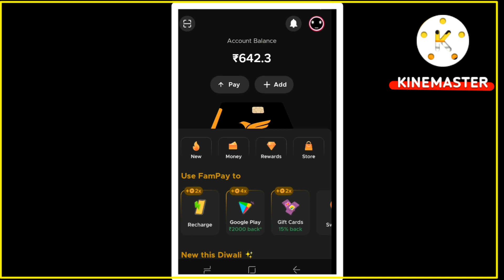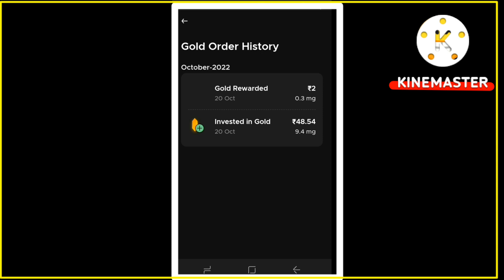😁 famapay "DIGI GOLD" पूरी जानकारी // क्या है फायदे/ कितना invest करना है // DOUBLE FROFIT offer 👀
fampay diwali धमाका // fampay digi wallet all problem solve only 🤞2 minutes 👀सार कुच 1 ही वीडियो मे
FAMPAY DIWALI LIFAFA OFFER | FAMPAY DIWALI OFFER
👀 fampay good news digi gold ke फायदे // मजा आ जायेगा सुन के लेकिन ?FAMPAY DIWALI OFFER
👀 fampay new lifafa update // fampay diwali BIG SURPRIZE 💝 for all user hurry now मजा 👻आ गया ? 💀

fampay digi wallet problem solve fampay
fampay new update
fampay new  offer
fampay fampay diwali offer
fampay surprize for alll user
fampay gift
best teenagers bank account
fampay account
fampay 2023
fampay me gift le freee me
fampay refferal code
fampay i won 10000rs
 fampay 10000rs won
fampay spin the wheel
fampay spinner 10000rs
fampay gift card offer
fampay reffer trick
fampay gift card free
spin free
fam coin free
fam coin earn trick
 fampay kya hai
 fampay card
 fampay account create
 fampay spin
 fampay spin and win
 fampay reffral and earn X
 FAPAY DIWALI
FAMPAY DIWALI OFFER
 FAMPAY DIWALI LIFAFA
FAMPAY SPIN SPIN
FAMCOINS
FAMCOINS EARNING TRICK
FAMCARD FAMCARD FREE ORDER FAMPAY DIWALI
DIWALI FAMPAY SPIN
fampay fampay spinner
 fampay spinner 10000rs i won won win fampay refferal code fampay i won 10000rs fampay 10000rs won fampay spin the wheel fampay spinner 10000rs
Your Queries/Questions: fampay fampay card how to earn money in fampay fampay account create fampay se paise kaise kamaye fampay giveaway fampay refer earn fampay new update 2022 fampay giveaway cashback fampay card unboxing prinit raj fampay new update fampay earn money fampay refer and earn fampay giveaway winner fampay se paise kaise kamaye 2022
fampay card atm test fampay new offer fampay referral code fampay me paise kaise kamaye fampay new update today fampay account kaise banaye fampay upi problem fampay rewards giveaway how to earn famcoins in fampay 2022 how to earn famcoins in fampay fampay coins earn how to earn unlimited coins in fampay how to earn fampay coins 2022 fampay coins hack fampay coins fampay famcoins fampav coins use